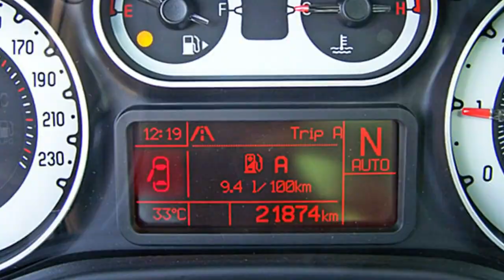Fiat Berlin 500L Trekking Dualogic 05173963 Amore Rot 2014 FCA Motor Village Berlin jetzt Stell.